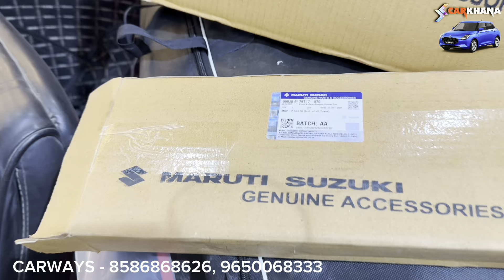All New 2024 Swift Facelift Accessories ✅ New Swift Base To Top Modification ✅ Base Ko Banao TOP ✅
2024 New Suzuki Swift Facelift Genuine Accessories , Swift facelift 2024,Facelift swift base to top, Swift, punch modified, swift modified, swift new facelift modified, creta modified, creta facelift modified, xuv3xo modified, all car accessories with price, base to top modification,